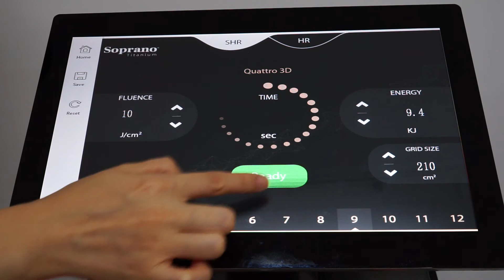alma diode laser machine2